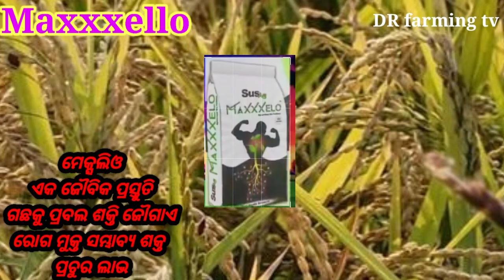ଧାନ ଚାଷର ଅସଲି ଔଷଧ | Original Medicine for Paddy Farming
ଡାଲୁଆ ଧାନ ର ଟପ ଭିଟାମିନ// Best vitaminfor Rabi crops// ଏକ ଏକର ରେ 100 ପକେଟ ଧାନ//mexxalo paddy vitamin

Best paddy vitamin, that very effective and
causes of large yield by using MAXXXELO during
rabi crops after twenty days of planting.Mangal
murti seeds limited have developed a new way of
bio fortilizer named maxxalo that would help
farmar to ger high quality plant with high yield
what in this video has been displayed and

Audio owner is -Kureful Tv